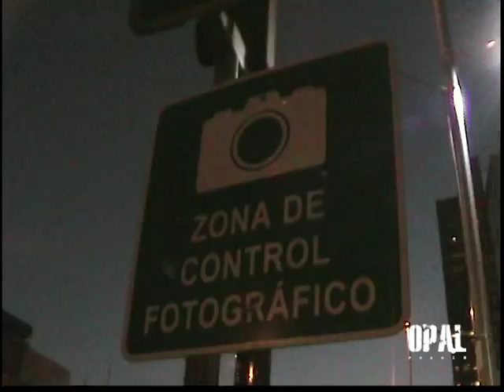2da Marcha contra Hidroaysen - 11 Abril 2012 - OPAL CHILE PRESS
11 de Abril de 2012. Chile. Corresponsal. Exclusivo. Cientos de personas en Santiago de Chile acudieron a la convocatoria a marcha, convocada por distintas organizaciones sociales y ecológicas, para manifestar el descontento tras un fallo de la Corte Suprema que rechazó los recursos de protección interpuestos contra HidroAysén y que mantenían paralizado el dañino proyecto,
La manifestación en contra del megaproyecto energético se inicio en el sector de Plaza de Armas, la que intentaron avanzar por Alameda rumbo al palacio de Gobierno. Sin embargo, fueron reprimidas por la militarizada policía la que intervino en el lugar con el carro lanza aguas, carros lanza gases dispersando a los manifestantes,